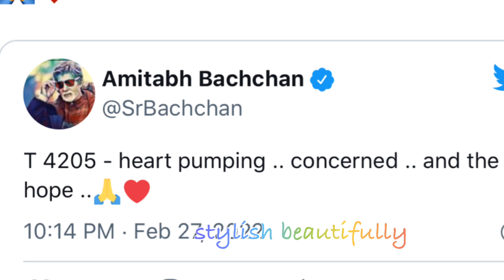Bachchan family is worried , pray for Amitabh bachchan ji!!